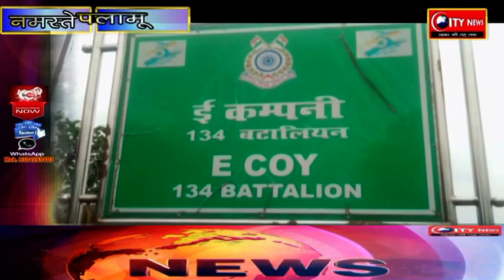ताल पिकेट में सीआरपीएफ के जवानो ने मनायी 79 वीं वर्षगांठ